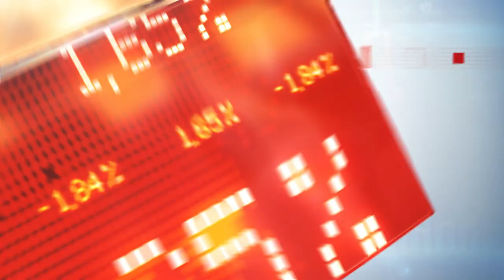MP briefs Australian Parliament on HFC Bamba and Dilmah founder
Sri Lankan born Australian MP Cassandra Fernando briefed the Australian Parliament on her school, Holy Family Convent (HFC) Bambalapitiya, and the death of Dilmah tea founder Merrill J Fernando.

Fernando, who visited Sri Lanka recently, spoke on two different occasions in the Australian Parliament.